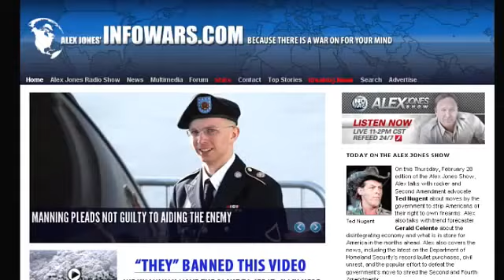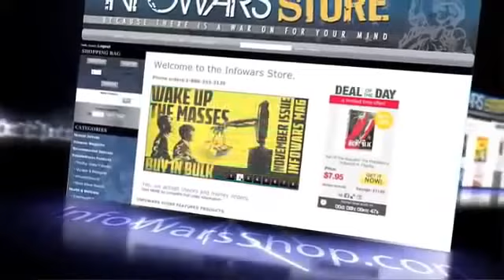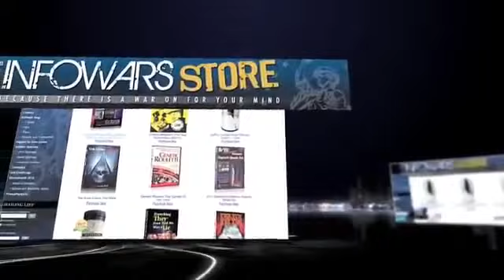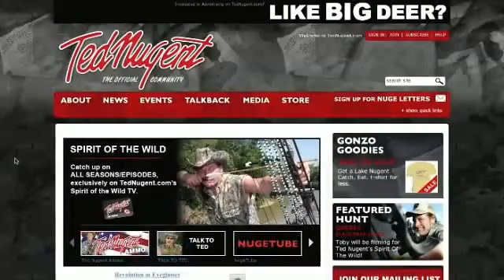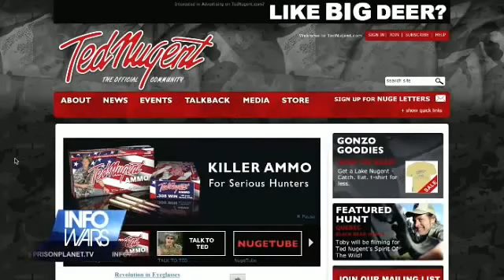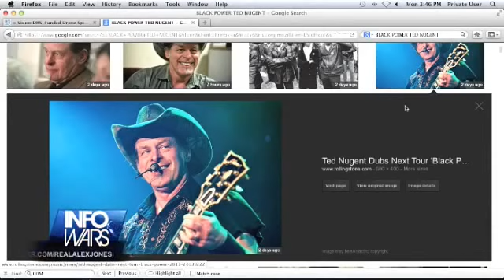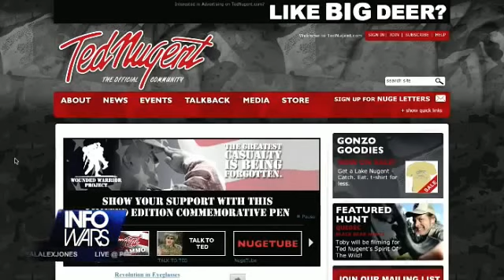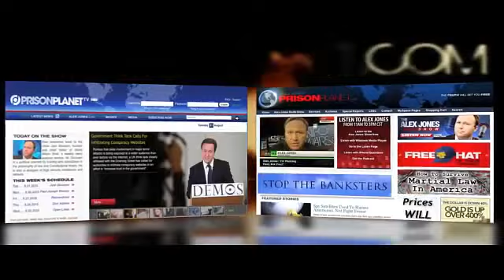Ted Nugent - 2nd Amendment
Alex talks with rocker and Second Amendment advocate Ted Nugent about moves by the government to strip Americans of their right to own firearms.

NEW ITEM**
[ProOne Water & Fluoride Filter]
The ProOne filter by ProPur is a huge breakthrough in water filter technology

NEW ITEM**
[Divide And Conquer Skate Deck]
Your Price:$49.95

[STAND UP FOR YOUR 2ND AMENDMENT RIGHT WITH THIS POWERFUL T-SHIRT]
[New Shirt]
Your Price $19.95

GET YOUR COPY TODAY AND SPREAD THE TRUTH!!

[COLD & FLU IMMUNE SUPPORT PACK]
The Cold & Flu Immune Support Pack from EnerHealth Botanicals is a great selection of herbal tinctures to help maintain and support your body during cold & flu season.
Your Price $89.95**